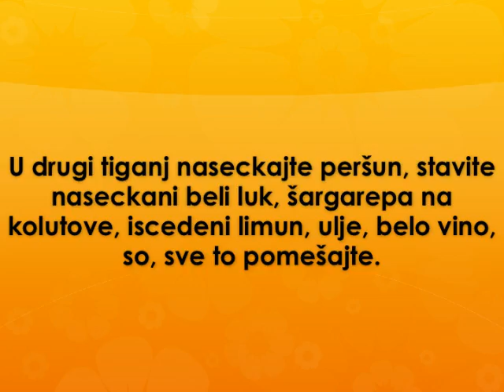Losos sa persunom Recept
recept za losos sa persunom